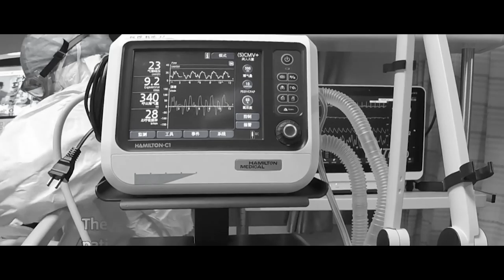EKWA NAGITIMU | එක්ව නැගිටිමු | Dinithi Upeksha - Official Music Video 2020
අපේ කාලයේ මිනිසුන් මුහුණ දෙන දරුණුතම ව්‍යසනයට අපි මුහුණ දෙමින් සිටිමු. නිවසේ සිට දැයට සහාය වෙමින් ඔබ ගතකරන ජීවිතයත් මානසික පීඩනයත් මදකට හෝ දුරු කරලනු පිණිස වෛද්‍යවරියක වන මා විසින් ඔබ වෙත පුද කරන සමාජ සත්කාරයකි මෙය .

Ekwa Nagitimu - එක්ව නැගිටිමු
Vocal- Dr. Dinithi Upeksha
Lyricist - Sujeewa Ranaweera
Music, Melody & Mastering - Chamara Hapangama (YAHA Studio)
Guitarist - Dinesh Hewage
Audio Recording - Kavindu Kokila Gamage
Visual Director - Dr. Nipuna Matarage
Videography - Udaya Munasinghe
Special Thanks - Dilusha Ravindranath | Subhashini Wickramasinghe | Manori Indika | Priyanka Gunawardana